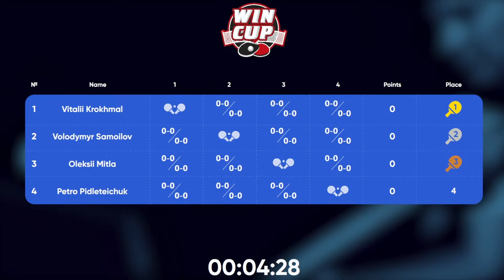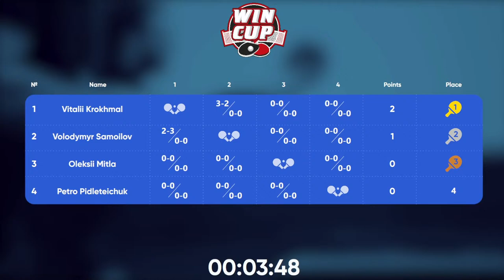19:00 Vitalii Krokhmal 3 - 2 Volodymyr Samoilov West 5 WIN CUP 26.03.2023 | TABLE TENNIS WINCUP